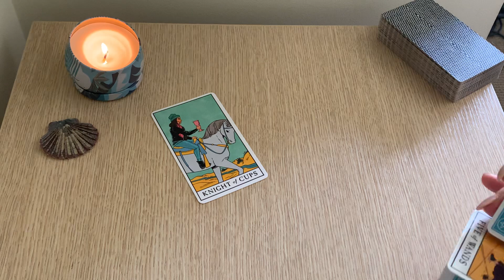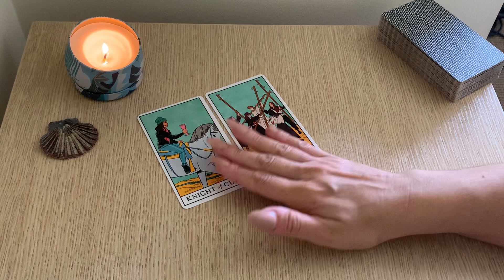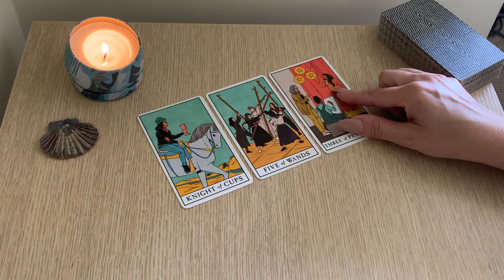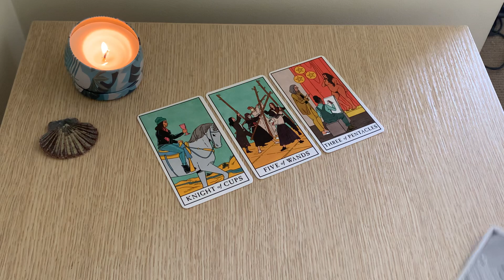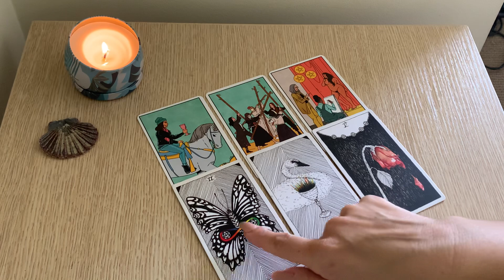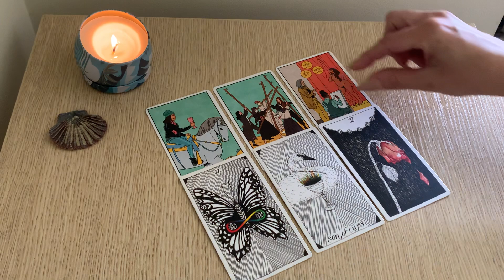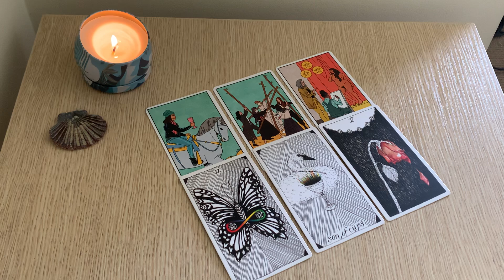ARIES 😢 THE ONE THAT HURT YOU! ( Fire Sign ) Love Tarot. October 2021